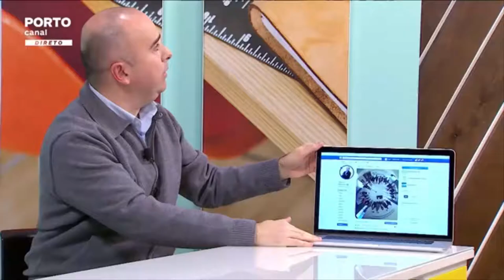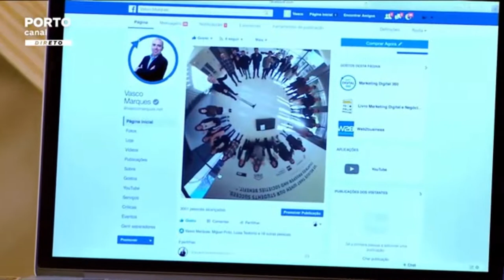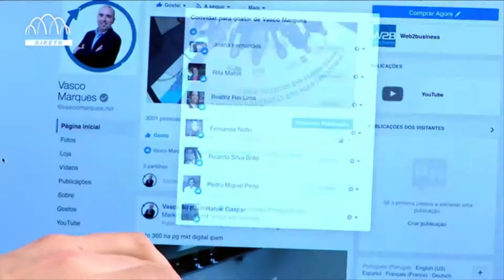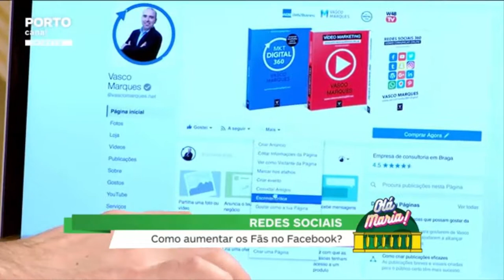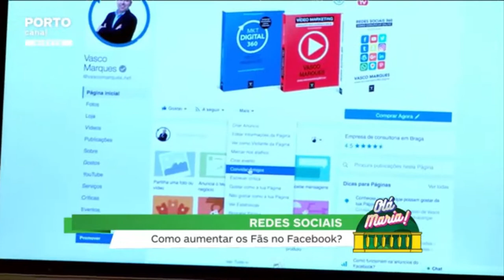Como aumentar fãs no Facebook? - Porto Canal